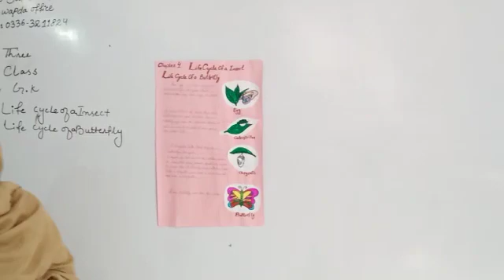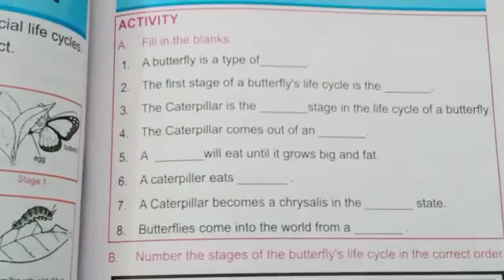life Cycle of a Butterfly |Three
School Code 75428 Online Video
Class: Three
Unit 2
Chapter 4
Topic: life Cycle of a Butterfly
Subject: G Knowledge
Subject Teacher. Zoya Jamali